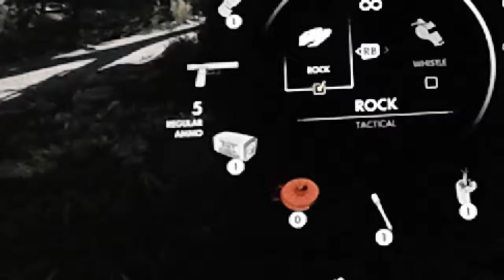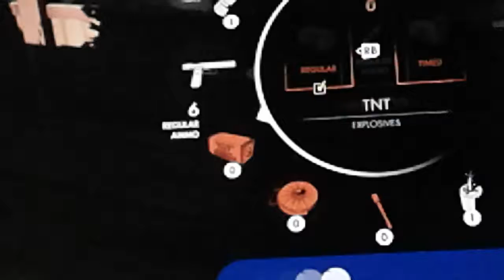Sniper elite 4 part1 regilino viaduct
💪💪💪like and sub for full gameplay